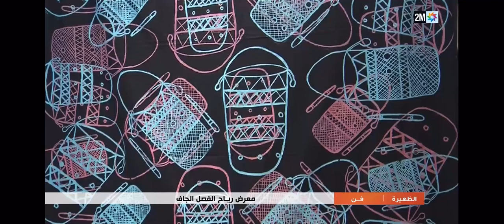2M JT en arabe - Exposition JARRACHARRA